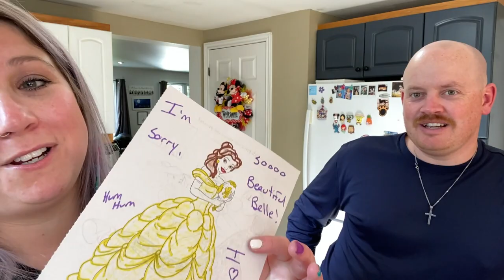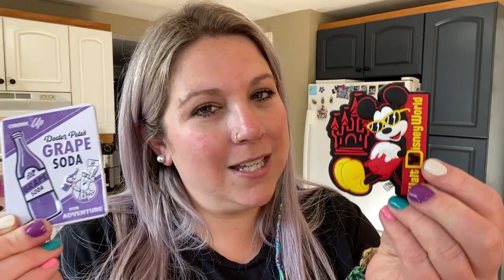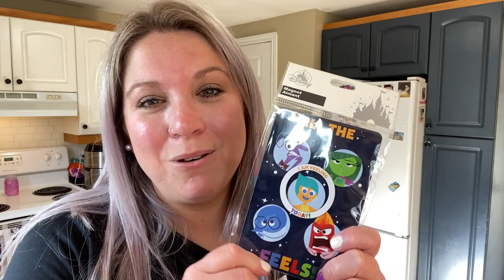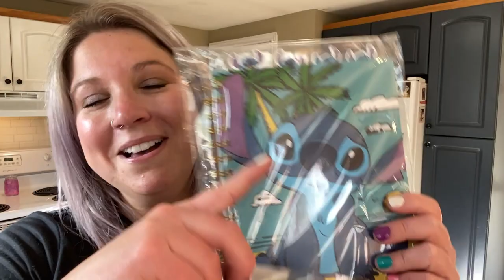Disney Parks Haul! What I Brought Home From Florida! Huge Haul!🛍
Today was a bit of a marathon! Thanks for coming along with me!
💜Miranda xoxo

I'm On TikTok!

Legacy Resorts Indian Shores!